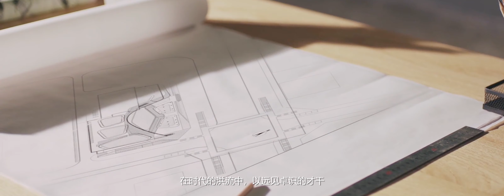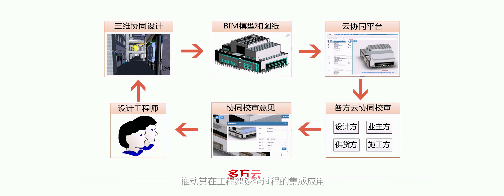中国轻工业广州工程有限公司GDE 中文宣传片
GDE长期从事国内外各类工业及民用建设项目业务，主要从事的行业包括有生物发酵、制糖、新能源与环保工程、民用建筑、食品饮料、商粮、医药、化工、家电、电子、建材、制浆造纸、机械设备、市政工程、室内装饰、小区规划等，并随着世界经济的发展不断开拓新业务。